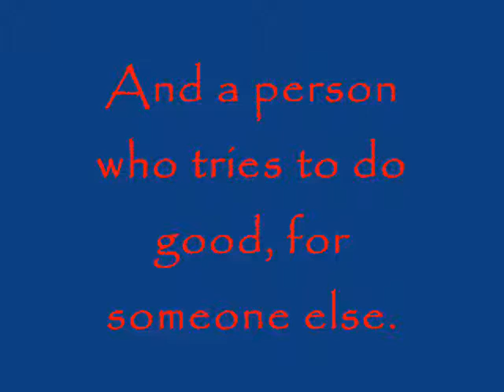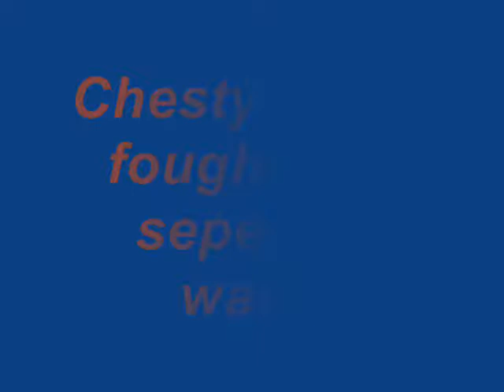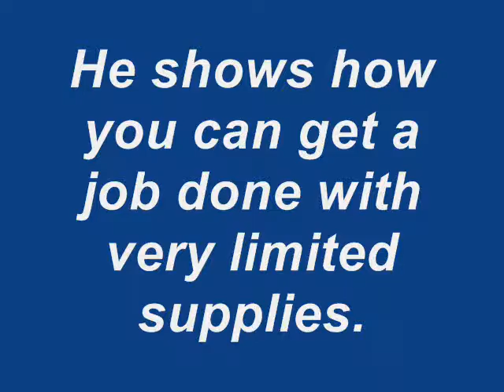Chesty Puller (Seether)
This is my video i made for English class.